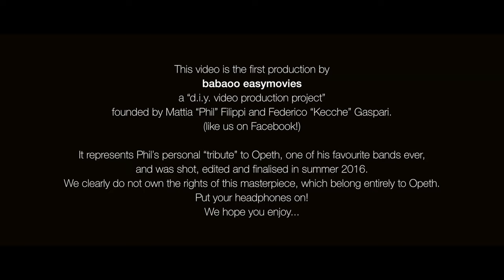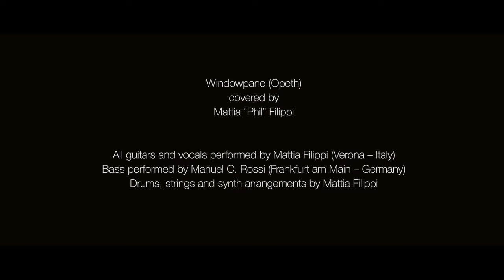Windowpane (Opeth) covered by Phil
This is my personal tribute to one of my favourite bands ever.

Thanks Opeth for your music and inspiration!

I clearly do not own the rights of this masterpiece, which belong entirely to Opeth.

Equally clearly, I do not pursue any commercial purposes by uploading this video.

Horns up!

All guitars and vocals performed by Mattia Filippi (Verona - Italy)
Bass performed by Manuel C. Rossi (Frankfurt am Main - Germany)
Drums, strings and synth arrangements performed by Mattia Filippi

All tracks mixed and mastered at Death Lab Studios (Verona, Italy), using Logic Pro X

Video shot by Babaoo Easymovies

Guitars signal chain
Peavey Predator ’90 - Axe FX Ultra - Universal Audio Apollo Twin Duo - Logic Pro X
Takamine EF2618 - Universal Audio Apollo Twin Duo - Logic Pro X

Bass signal chain
Roling’s SP92 - Motu Ultralite MK III - Cubase Elements 6

Vocals signal chain
Phil - Sennheiser MK-4 - Universal Audio Apollo Twin Duo - Logic Pro X

Links
Death Lab Studios

Put your likes on Facebook!